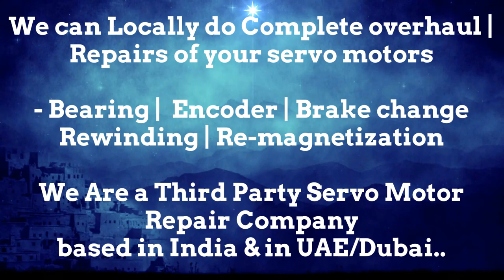Engel Repair Dubai Servo Motor Encoder Resolver Heidenhain UAE Kuwait Bahrain Oman Saudi